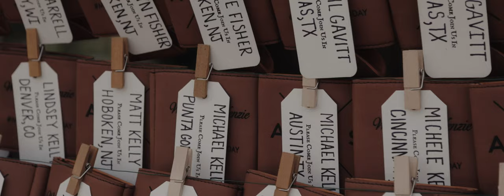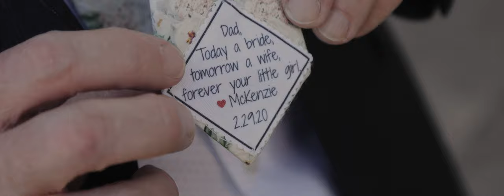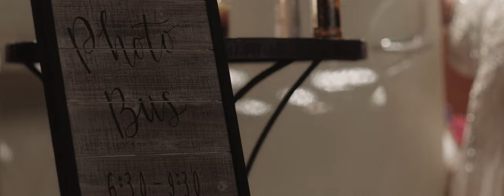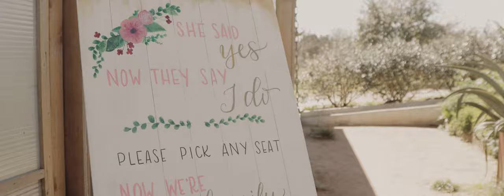An Amazing Barr Mansion Wedding in Austin Texas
The Barr Mansion just keeps getting more beautiful and more beautiful.  Will and McKenzie just so happened to get married on a Leap Year, so February 29th, 2020 will be a special day for everyone. Their wedding take took full advantage of the wonderful property at Barr Mansion.  The farmstead, the reception hall and the farmhouse are perfect places to share your most treasured memories of the day.

Filmed with the following gear:
Canon 1DX Mark 2
Canon 1DX Mark 3
Glidecam
Zoom F6
Zoom H6

Videographer: Adam Grumbo Films
Photographer: Julie Wilhite Photography
Band: Exodus Sound
Venue: The Barr Mansion
Hair and Makeup: A Hint of Shimmer
Florist: Stems